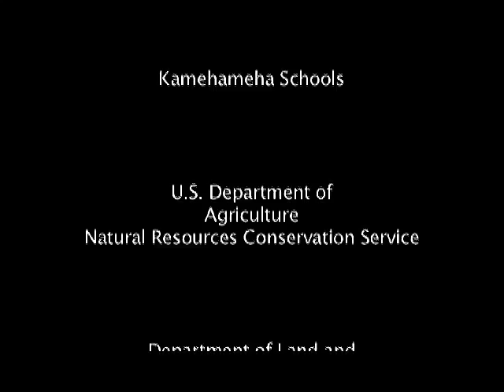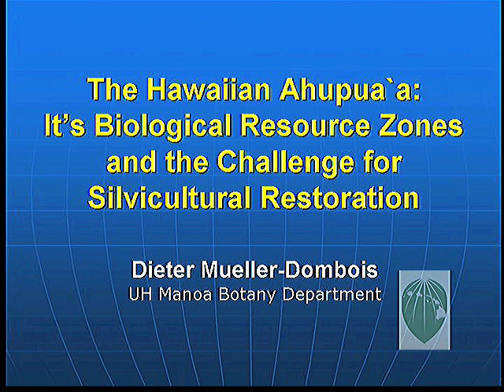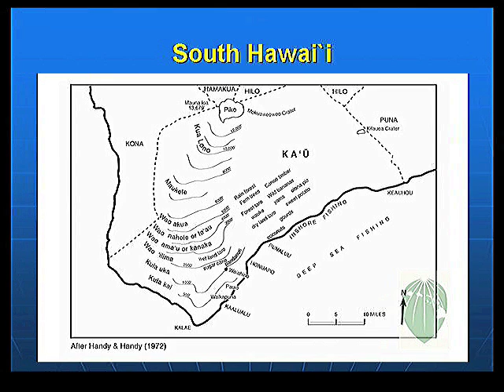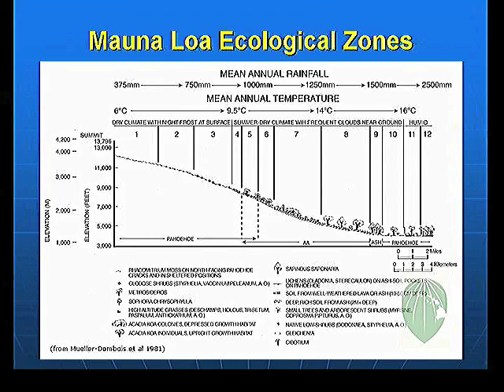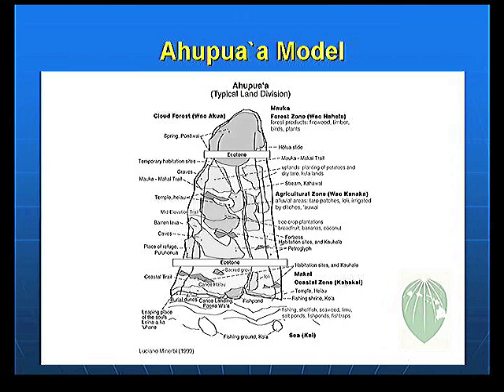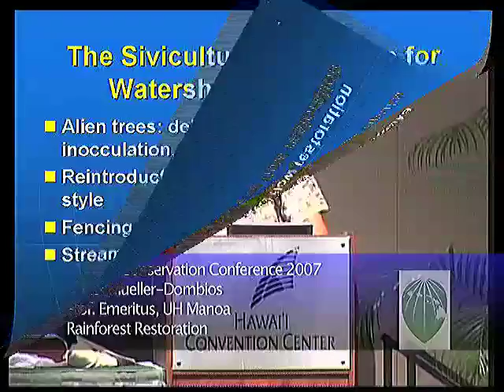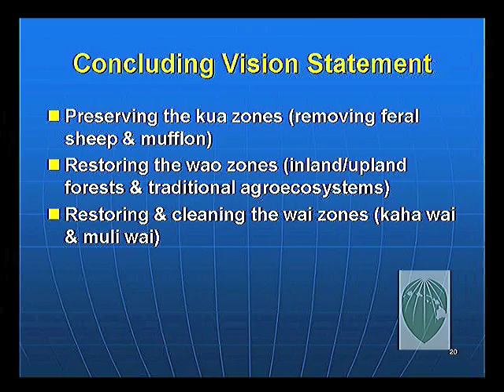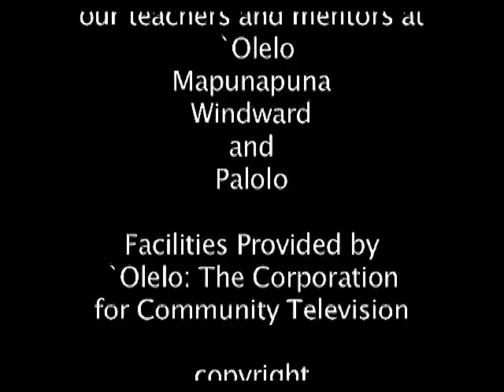A Silvicultural Approach to Restoration of Native Hawaiian Forests. (Mueller-Dom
A presentation at the Hawai`i Conservation Conference 2007 by Dieter Mueller-Dombois )University of Hawai‘i at Mānoa, Honolulu, HI) on "A Silvicultural Approach to Restoration of Native Hawaiian Rainforests". Restoration of native Hawaiian rainforests should be based on a silvicultural rather than horticultural approach. A silvicultural approach applies knowledge from forest ecological research and focuses on simulating and enhancing natural processes for “low input management.” Historically, a horticultural approach of planting alien trees was used to restore Hawaiian watersheds. This form of “high input management” was the result of insufficient understanding of how the Hawaiian rainforest perpetuates itself. It left out a major component, the change of substrate in mature rainforests. Mature rainforests usually have an abundance of decaying moss-covered nurse logs on the ground and a sufficient availability of tree fern trunks, both of which serve as the principal germination sites for native ferns and seed plants. A set of seven silvicultural tasks is suggested for application on an operational experimental basis. They begin with partially delimbing or cutting of alien trees and allowing their larger limbs and trunks to rot in situ. A special task is undermining alien forests with reintroduction of native tree ferns in kīpuka-like fashion combined with out-fencing feral pigs. Other important tasks involve weed control, inoculation of moss-covered rotting logs and tree fern trunks with disseminules of robust native seed plants (wherever they are not anymore in seeding range), frequent monitoring, and for koa in particular, soil scarification.

Hawaii Conservation Alliance
Executive Producer: Ronald Cannarella